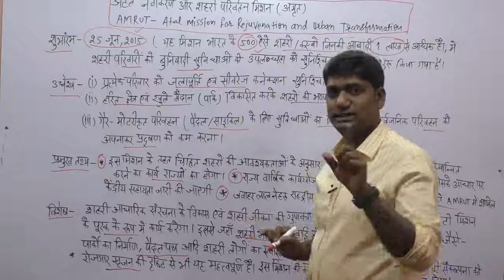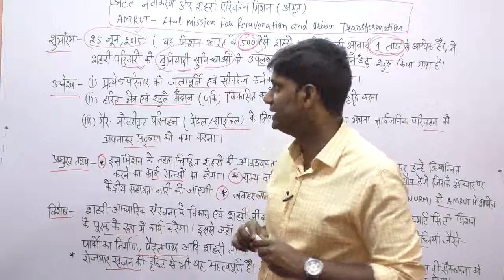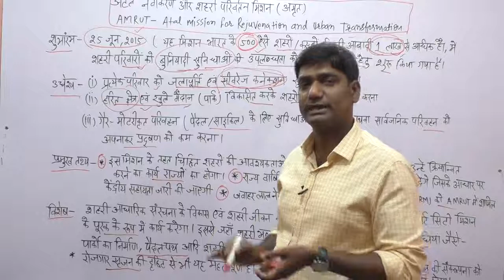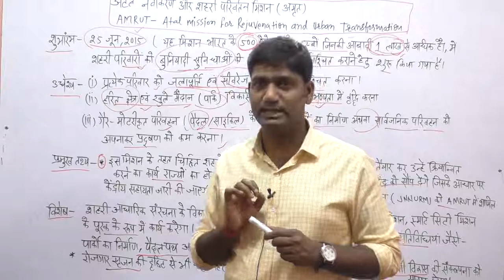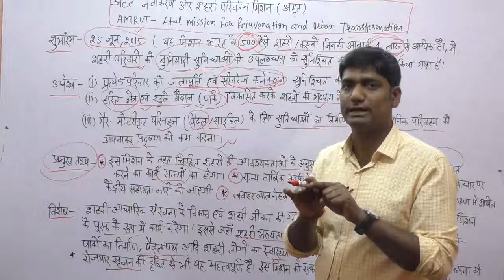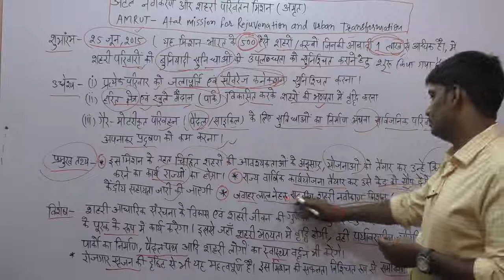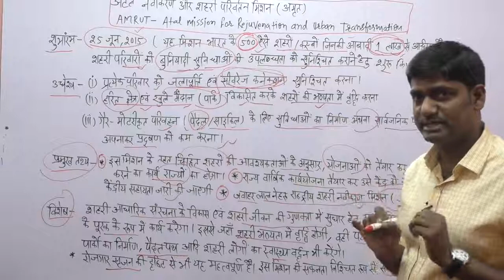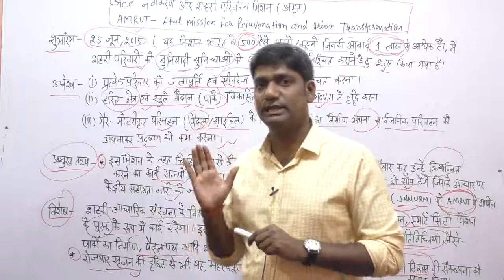Govt Scheme 23 || अटल नवीकरण और शहरी परिवर्तन मिशन ( अमृत ) || by RAMESH SIR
अटल नवीकरण और शहरी परिवर्तन मिशन ( अमृत )
ये योजना शहरी परिवारों के लिए चलायी गयी एक बहुत ही अच्छी योजना है इसके तहत बुनियादी जरूरतों पे सरकार खासा ध्यान दे रही है जिसके तहत सरकार ग्रीनरी को बढ़ावा दे रही है ताकि प्रदुषण पे नियंत्रड लगाया जा सके इसलिए आप सबके लिए ये योजना काफी महत्वपूर्ण हो जाती है